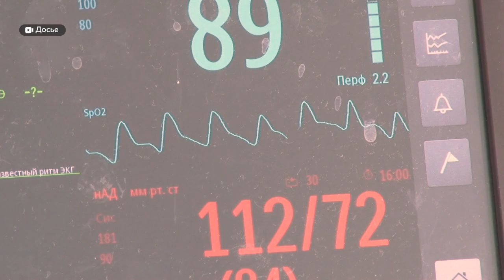Что известно о повторных случаях заражения COVID-19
Треть тестов на коронавирус, по информации врачей, выдает ложноотрицательный результат. Почему это происходит и через какой период времени можно действительно заболеть ковид-19 повторно расскажем далее.